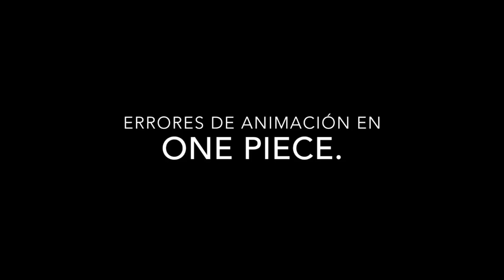7 ERRORES de animación en One Piece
Dame un like en Facebook o envíame un mensaje ahí si me quieres contactar 3:  ...